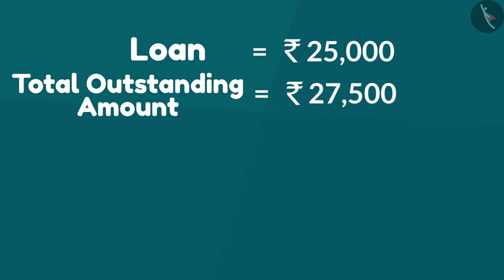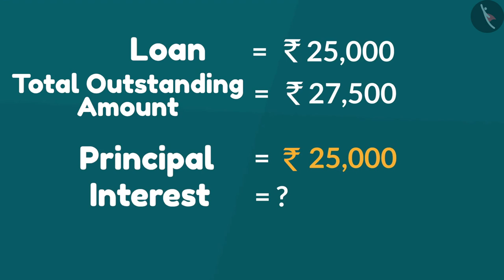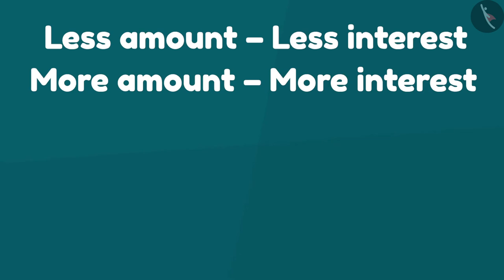Class 5 Maths Chapter 14 'How Big? How Heavy?' (Part 18) cbse ncert